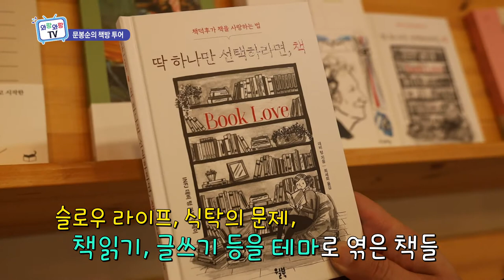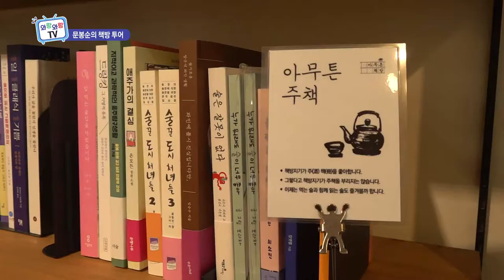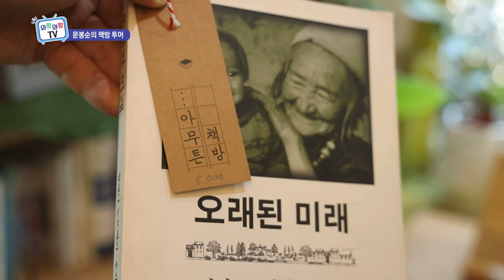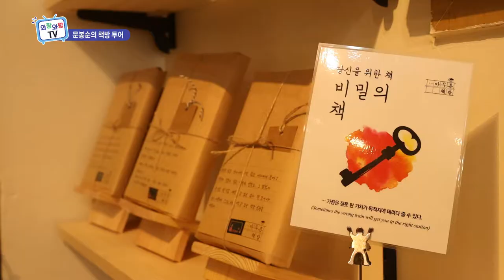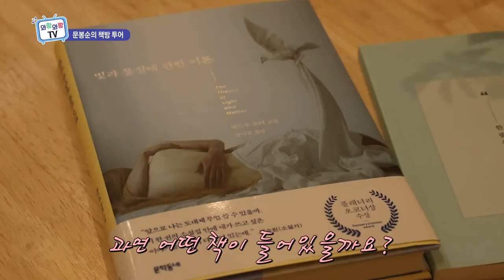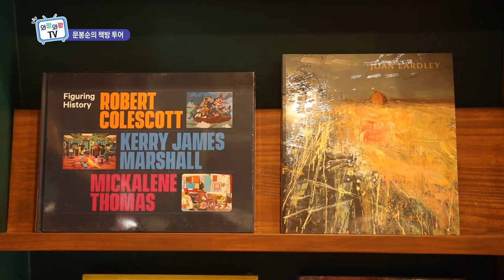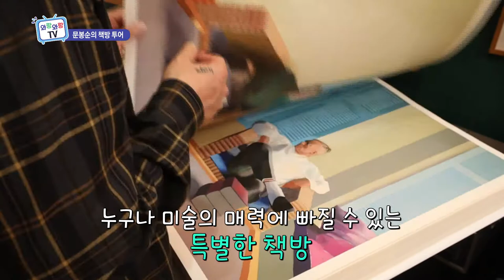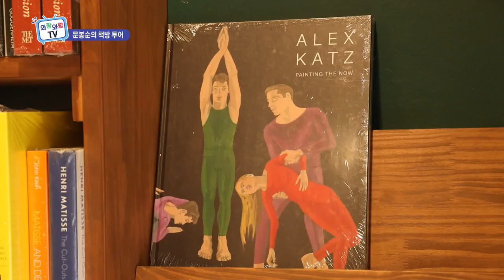[문봉순의 책방 투어] 제주 아라동에서의 이색책방투어 (와랑와랑TV)